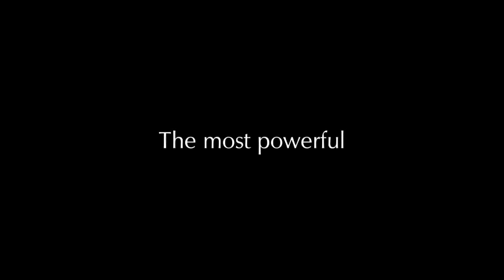Aston Martin V12 Vantage promo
In response to unprecedented customer demand, Aston Martin has confirmed that the V12 Vantage  the most potent production sports car in the marques 96-year history  will be made available in North America from later this year. Under the hood is a massive 6.0-liter V12 engine that produces 510 bhp (380 kW / 517 PS) and 570 Nm (420 lb ft) of torque. The company predicts a 0-62 mph (0-100 km/h) time of just 4.2 seconds and a top speed of 190 mph (305 km/h). For comparison Aston's more mainstream V8 Vantage is powered by a 4.7-liter V8 which produces 420bhp and 470Nm of torque, enabling the car to run from 0 to 60 mph in 4.7 seconds and hit a top speed of 180mph (288km/h).